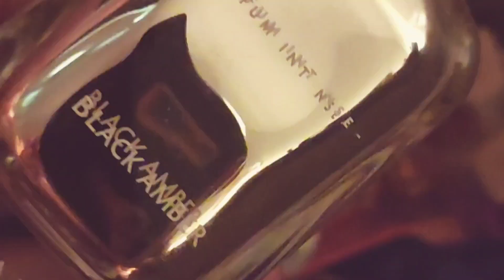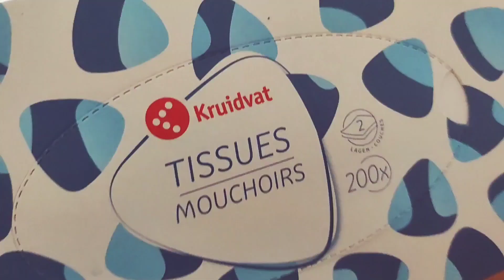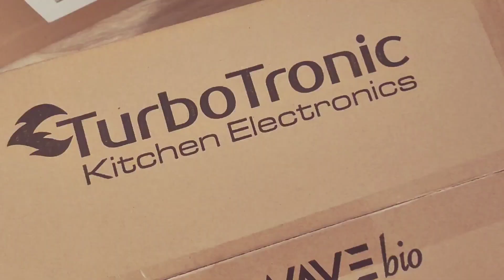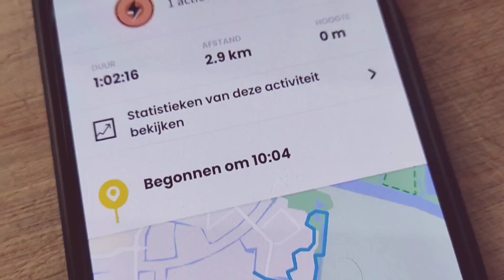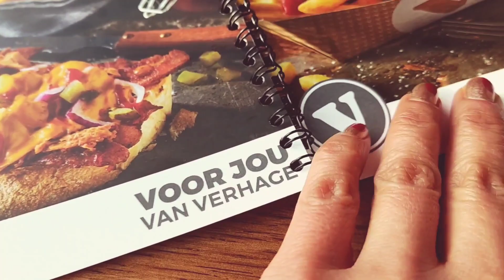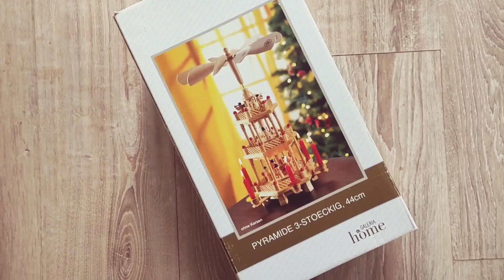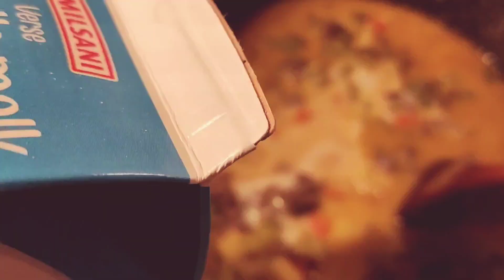Lunch, mini kringloop, Kruidvat Shoplog - Weekvlog 224 | Dhinivlog